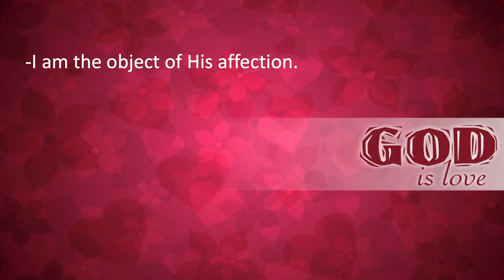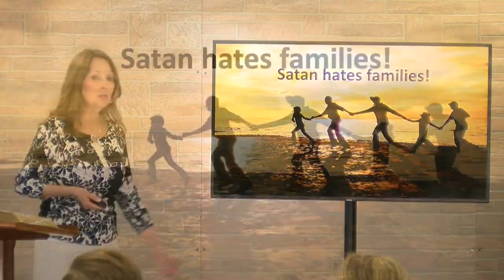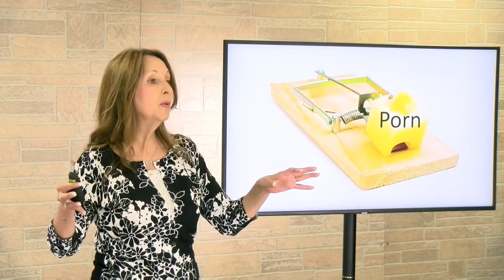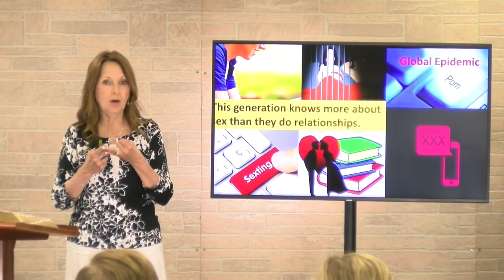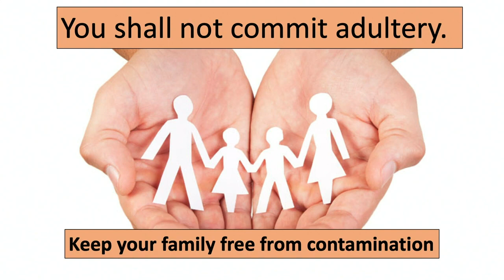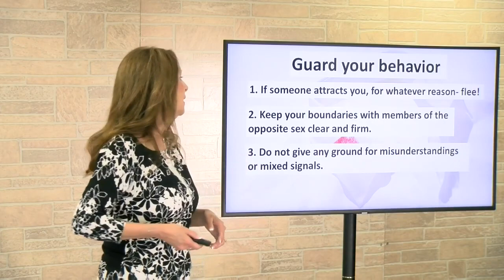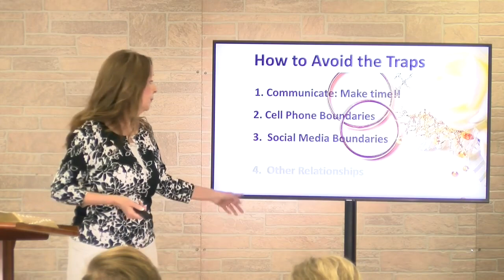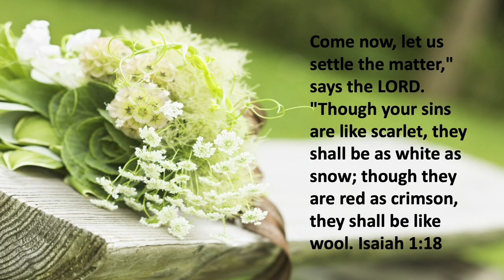Purity 7/10 | The Ten Commandments | Letty Kincaid | Faith Ministries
Immorality is everywhere in our world today. What is God's desire for His people? What does it mean not to commit adultery? Purity.

Join us at Faith Ministries as Letty Kincaid presents this amazing study on The Ten Commandments and how God's eternal, covenant law rings true in ways you may not have considered even today!